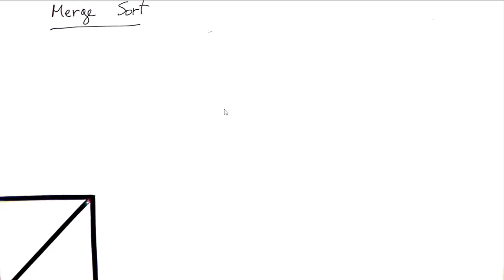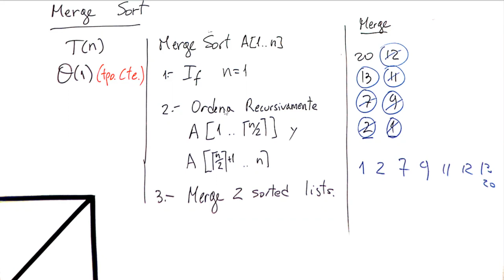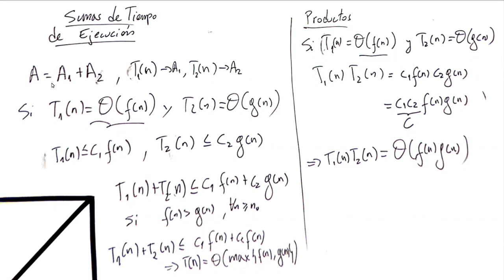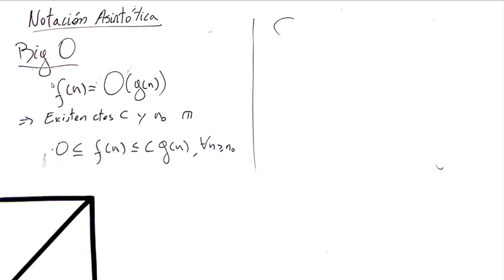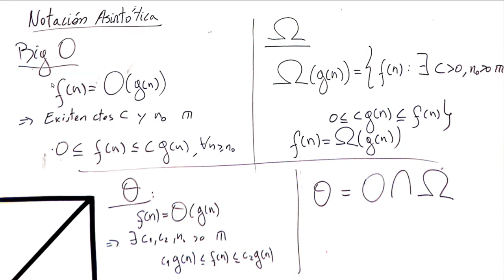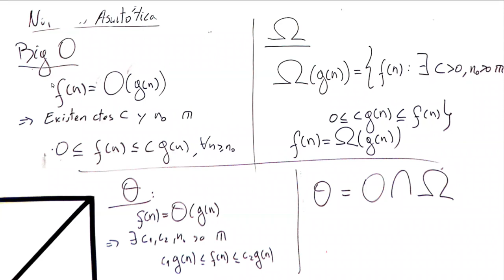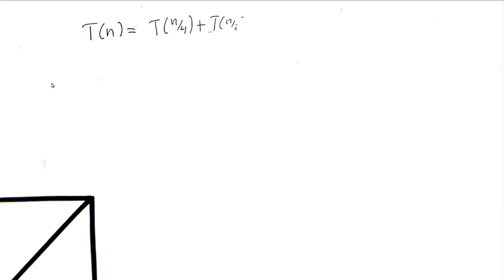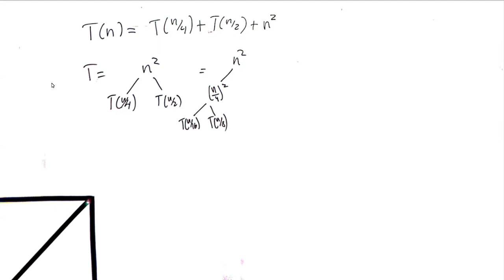Martes 2 de noviembre 2021.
Árbol de recursividad.